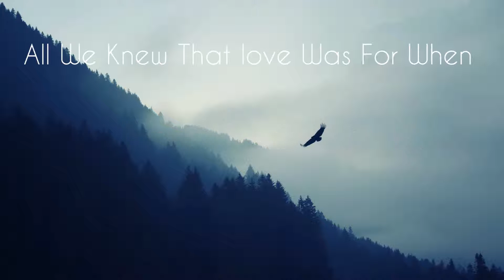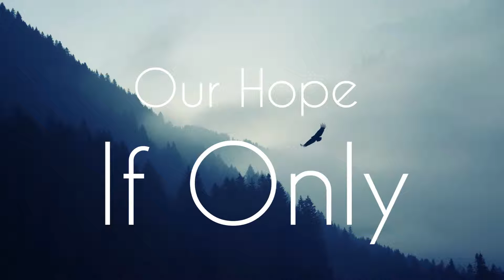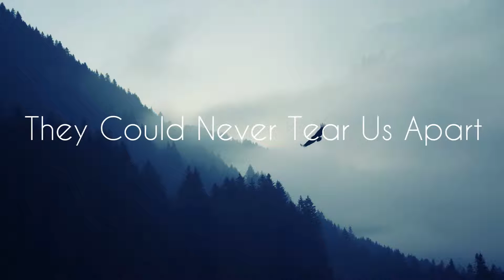Mako - Our Story (THE SAVED Lyrics)